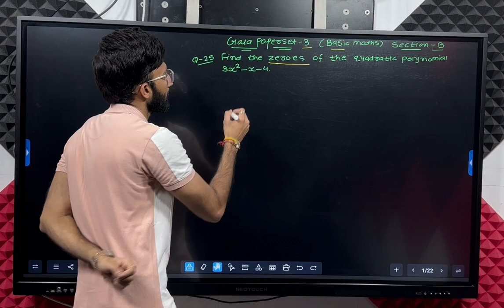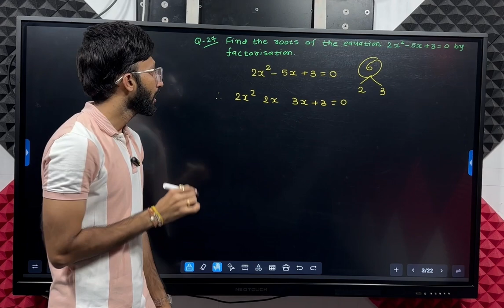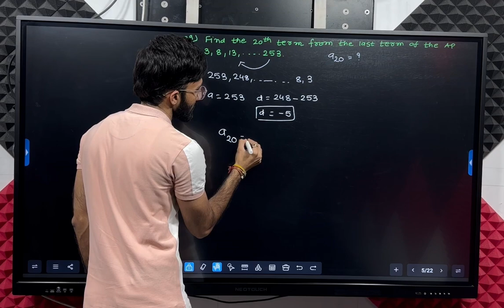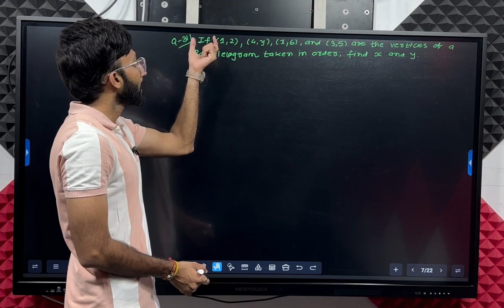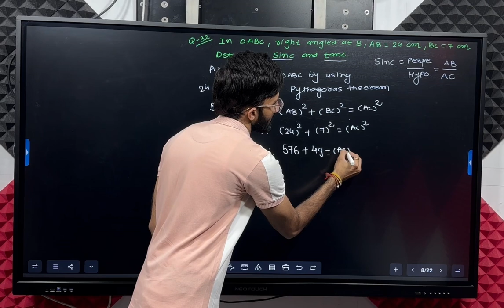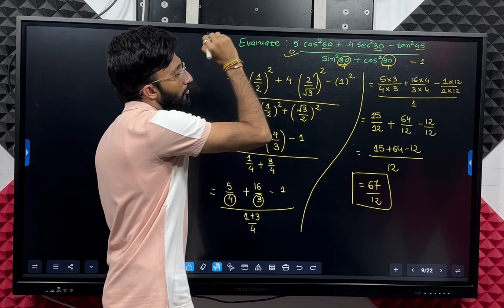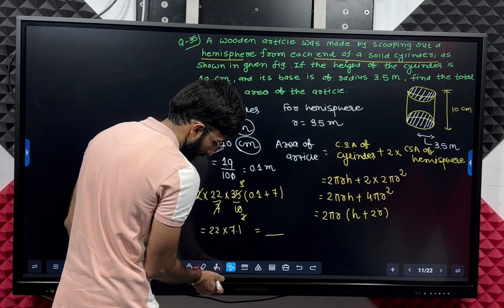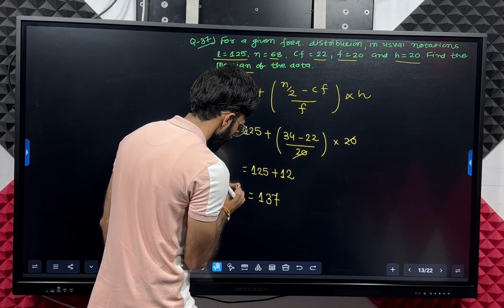class 10 Gala paper set solution basic maths paper-3(section - B)2024-25/std 10 maths paper solution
In this video, you will find the solutions to the Maths Gala assignment for the 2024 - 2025 board exam for the Gujarat Board. All sums and questions are solved in a clear and helpful manner, making it an excellent resource for exam preparation.

std 10 gala assignment solution maths paper 211
basic maths paper solution 2024-25
standard maths paper solution 2024-25
marvel paper solution 2024-25
std 10 maths gala paper 2 solutionl
gala standard maths paper 2
gala paper solution 2024-25
science paper solution 2024-25
english paper solution 2024-25liberty paper solution 2024-25
social science paper solution 2024-25
gala basic maths paper 2
gujarati paper solutions|
kumar paper solutions 2024-25
vraj paper solutions 2024-25

In this video, we delve into a comprehensive step-by-step solution of a challenging math problem. Watch as we break down the concepts, simplify complex equations, and use clear, logical reasoning to arrive at the final answer. Perfect for students seeking to strengthen their understanding of mathematical principles, this tutorial covers key techniques and provides helpful tips for tackling similar problems. Whether you’re preparing for exams or just looking to boost your math skills, this detailed paper solution will guide you through the process with clarity and confidence.